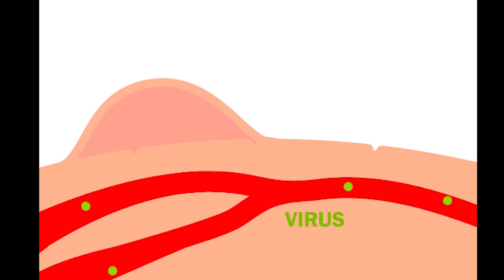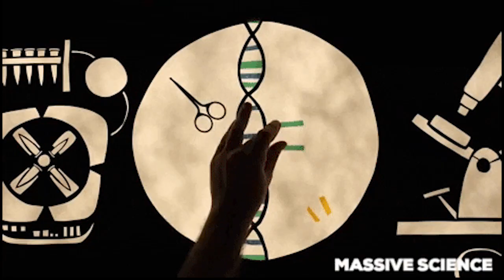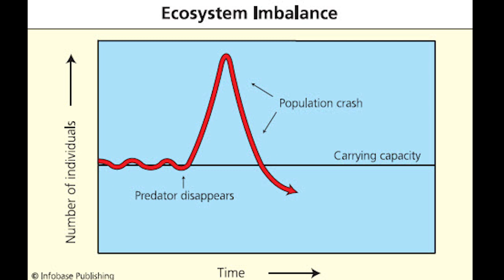12,000 genetically modified mosquitoes to be released in Florida ( Tamil )